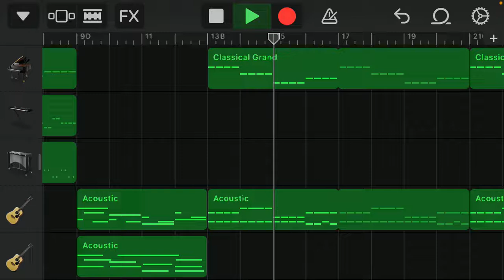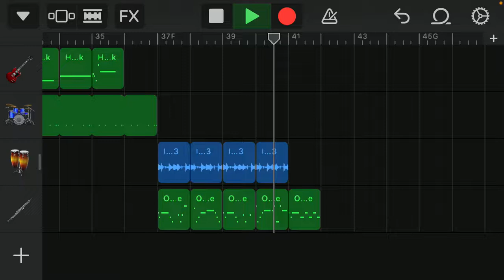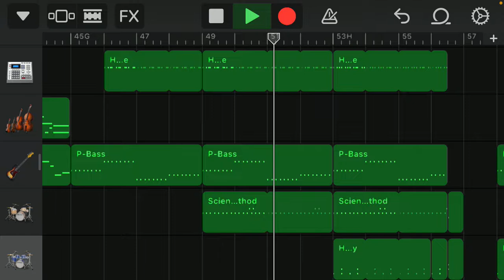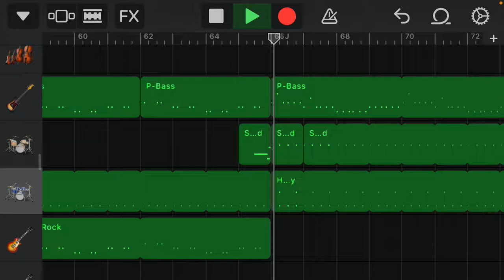Ishq Chadha Hai - Darshan Raval | Karaoke | Made with GarageBand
Take a listen... Use headphones! 😊

Instruments used -
Keyboards:
Classical Grand
Blips Piano
80s Chime Vibe
Strings Sustain (others)
Oboe (others)

Guitars:
Acoustic
P-Bass
Roots Rock
Retro Wah
Hard Rock

Drums:
House Drum Machine
Scientific Method
Heavy
Classic Studio Kit

Loops:
Indian Dholak Drum 13